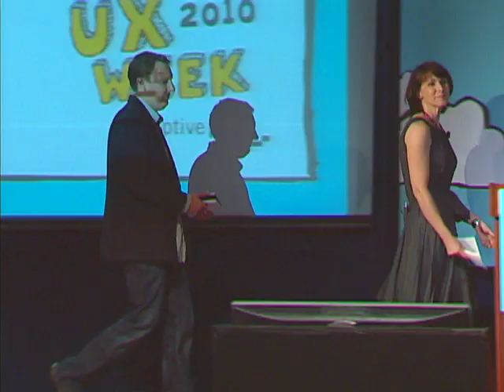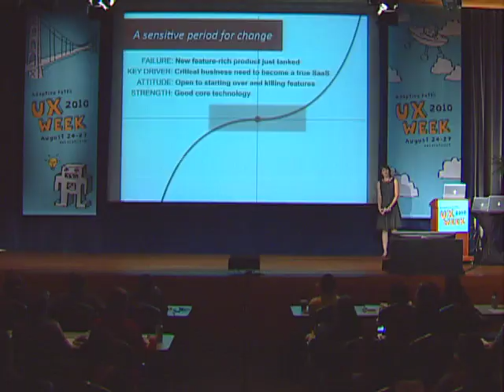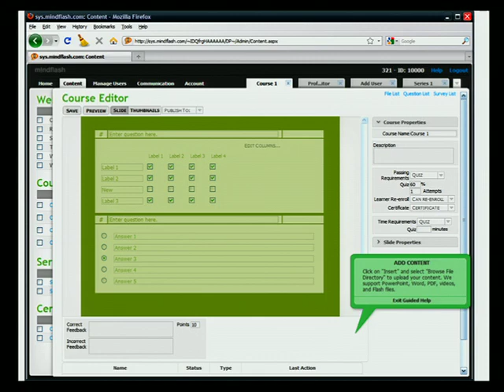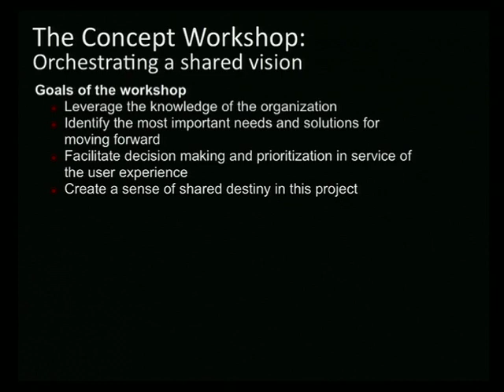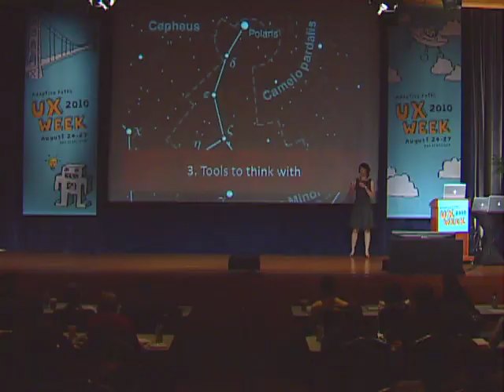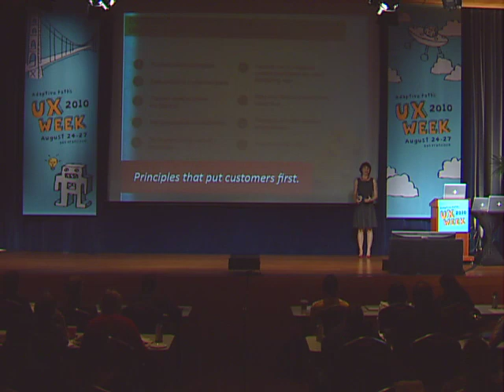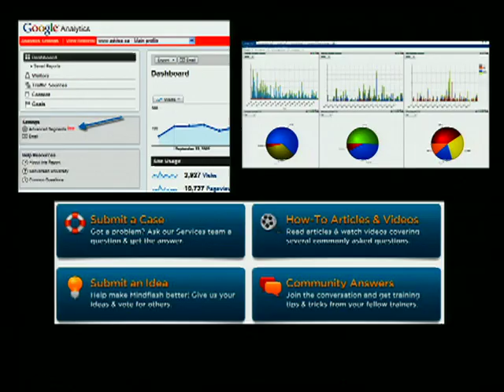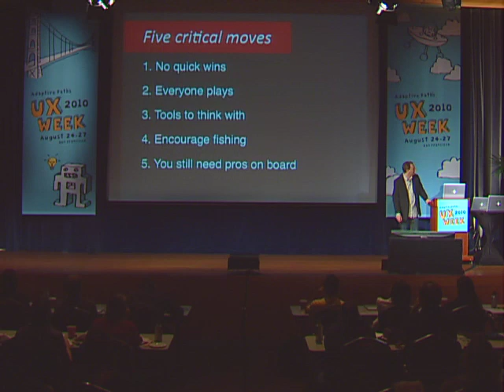UX Week 2010 | Paula Wellings & Cameron Gray | Turning a Developer-driven Org. into a UX Co.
What do you do when you have just released a product that has a highly competitive feature set and profoundly low adoption? You can try to repackage it, re-skin it, or less likely, re-think the entire endeavor.

In 2009, Mindflash began the process of re-thinking not only their product, but how people in the organization create products. In this case study, Cameron and Paula will discuss 5 critical actions that set Mindflash on a trajectory to create compelling and meaningful experiences for their customers, while fulfilling the business goal of becoming a true SaaS.